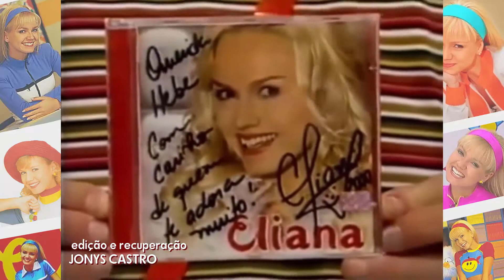Eliana na Hebe - Especial Dia da Criança no SBT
Participação da apresentadora Eliana, na época contratada da Record TV, no especial Dia da Criança no programa Hebe em 2000.

Eliana canta a música "A Força do Mestre (Pokémon)" e encontra-se com Jackeline Petkovic, então apresentadora do Bom Dia & Cia., substituta quando assinou com a Rede Record em 1998.